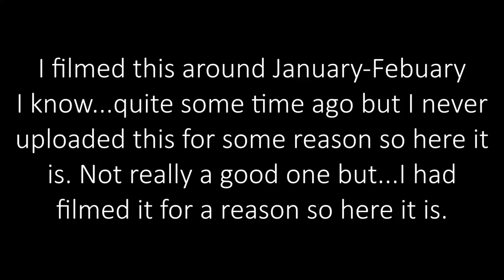Upperbody // GYM DAY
Song(s):
Outro:

What camera and editing program do I use? - Nikon coolpix p610 and Movie Maker + Wondershare Filmora

Favorite clothing stores? - Thrift stores, H&M, SheIn

Am I single? - No